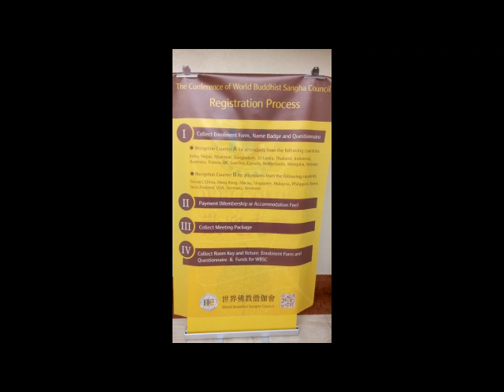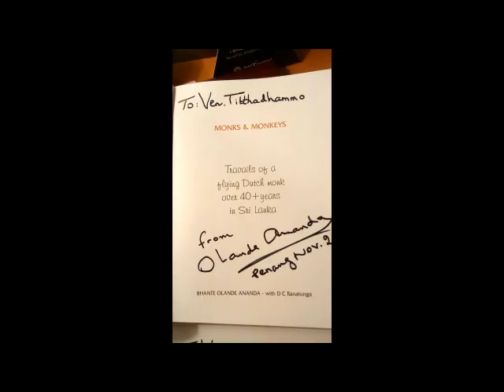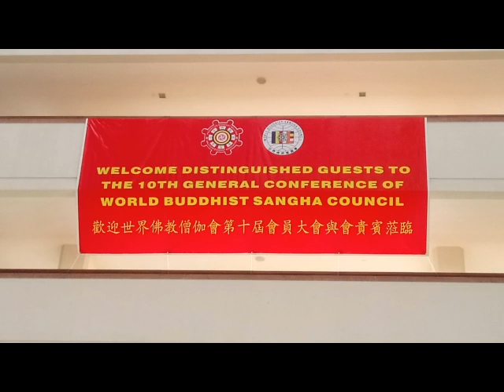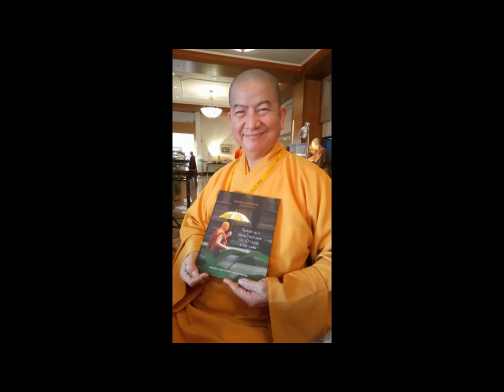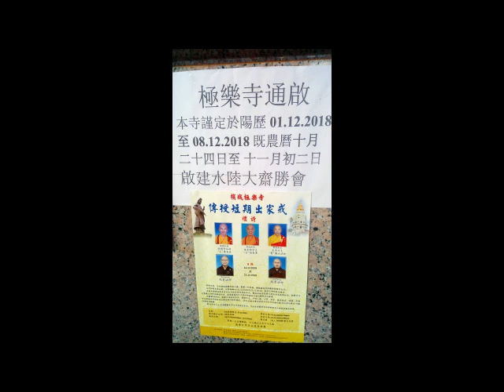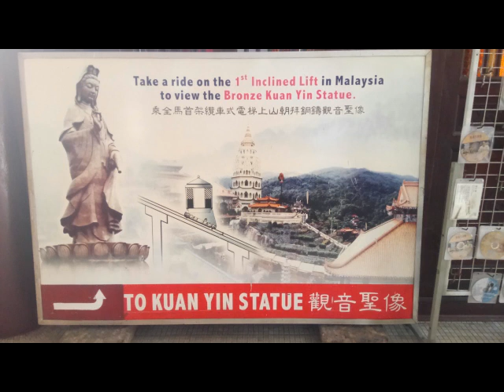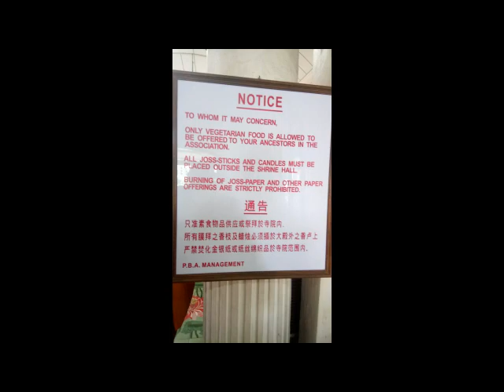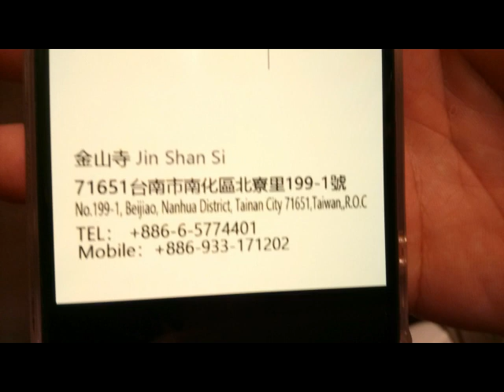Penang World Buddhist Sangha Council meeting